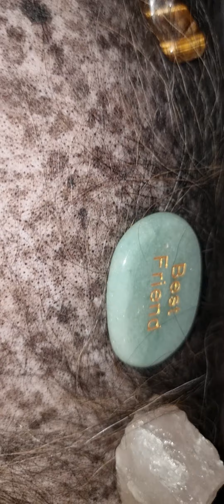9 April 2024